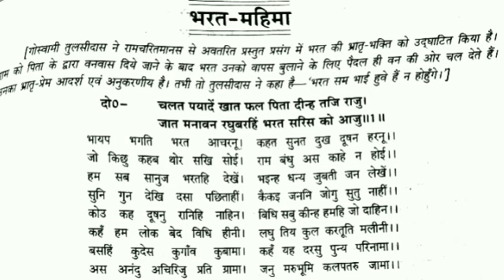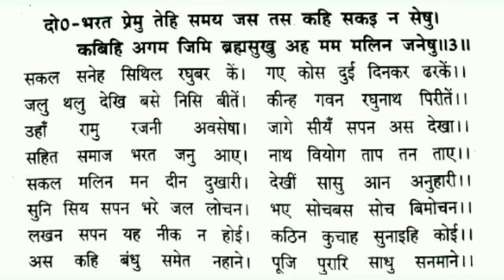भरत महिमा bhart mahima class 11th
भरत महिमा,bhart mahima class 11 explanation